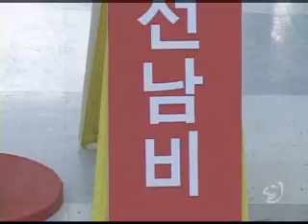AHN01DEC-구세군토론토한인교회